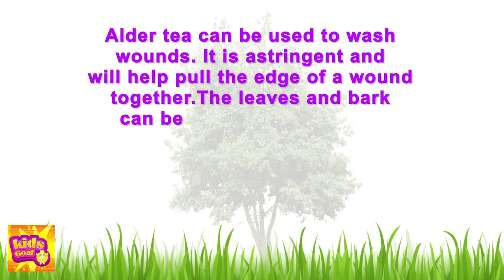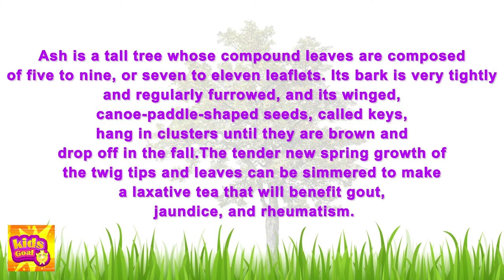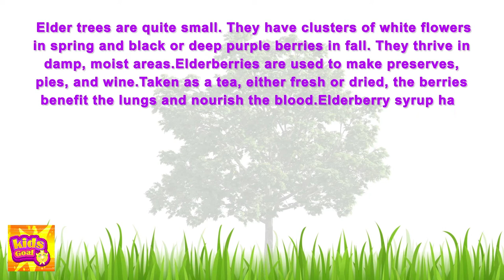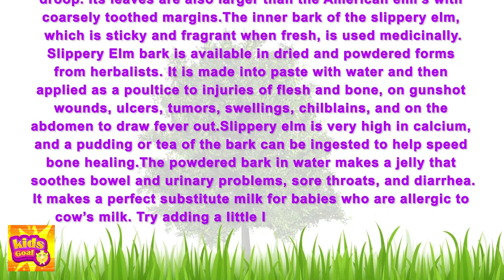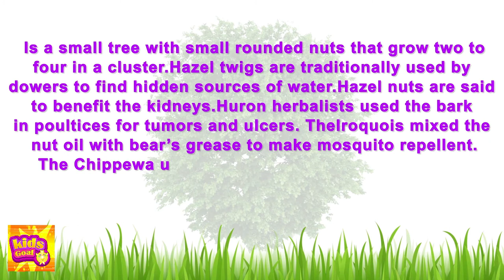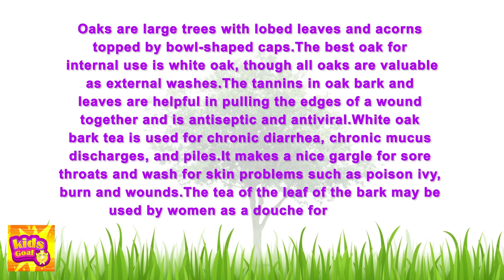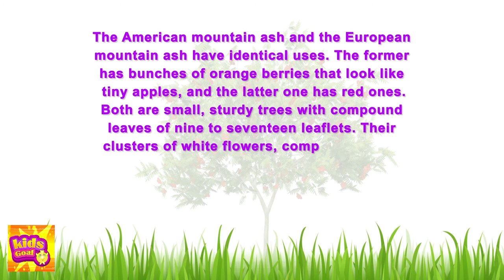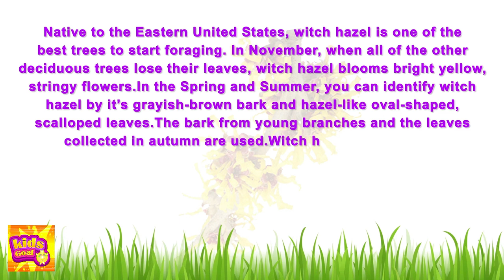Medicine trees and Uses | Ayurvedic Trees List | Natures Gift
I Hope Like Our Kidsgoal Channel Videos